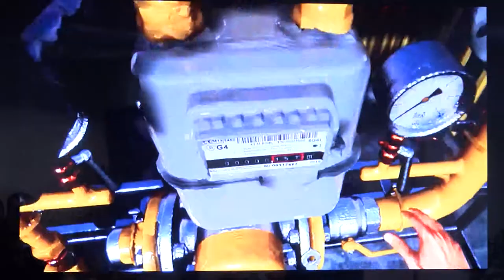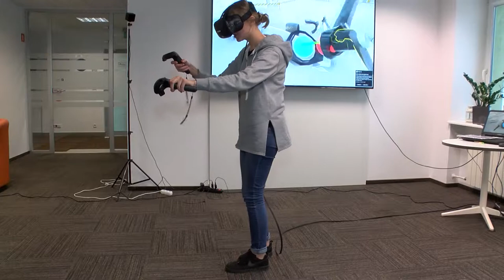Wirtualna rzeczywistość wielkimi krokami wkracza do biznesu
Wypowiedź: Justyna Janicka, CEO, dyrektor operacyjna 1000 realities

Po skrótem  VR czyli po polsku wirtualna rzeczywistość ukrywa się zbiór technologii – obrazu i dźwięku -  które tworzą przestrzeń stworzoną przez programistów.  Natomiast technologia AR – rzeczywistość rozszerzona - poprzez specjalne okulary tzw. smartglassy łączy świat cyfrowy  z tym, w którym  przebywamy fizycznie. Te dwie przestrzenie nakładają się na siebie generując zupełnie nowy wymiar.

Czego potrzebujemy?

Do przeniesienia się w świat wirtualnej rzeczywistości potrzebujemy specjalnych gogli, najlepiej dających silne odczucie imersji czyli przebywania w cyfrowym świecie. W zależności od tego do czego wykorzystujemy tą technologię przydatne będą również dodatkowe akcesoria.

- Część gogli wyposażona jest również w specjalne kontrolery, które trzymamy w rękach i za ich pomocą możemy wchodzić w interakcje z otoczeniem. Możemy łapać przedmioty, otwierać zawory, rzucać przedmiotami , wchodzić w interakcje tak jak ma to miejsce w rzeczywistości. – mówi Justyna Janicka z 1000 realities.

Z rzeczywistością rozszerzoną jest podobnie. Jednak nie zakładamy gogli, które odcinają nas zupełnie od świata fizycznego, a tylko specjalne okulary tzw. smartglassy, na których mogą być wyświetlane dodatkowe warstwy informacji. Co ciekawe AR możemy oglądać nawet z poziomu naszego telefonu.

Korzyści z wykorzystania VR i AR

Wirtualna rzeczywistość daje ogromne możliwości jeśli chodzi o zastosowanie biznesowe. Korzyści wynikające z jej użytkowania już dawno odkryły takie branże jak wydobywcza czy naftowa. VR wpływa na poprawę bezpieczeństwa pracowników i redukcję kosztów. Przykładem mogą być szkolenia dla operatorów platform wiertniczych, które nie wymagają wielkich nakładów finansowych, można je powtarzać wiele razy, a jednocześnie odbywają się w bezpiecznych dla warunkach. Zysku z wykorzystania w firmie nie sposób zmierzyć i przełożyć na wynik finansowy.

Rzeczywistość rozszerzona sprawdza się tam, gdzie chodzi o szybkie przekazanie informacji. Dzięki jej zastosowaniu pracownicy mogą pracować szybciej i wydajniej. Na bieżąco dostają informacje potrzebne do pracy, zadania czy nawigację wewnętrzną.

- Innym praktycznym przykładem jest zdalna pomoc eksperta.  Specjalista, który znajduje się w biurze dostaje na swój komputer obraz z kamery użytkownika smartglassów, dostaje informację, co ta osoba widzi. Następnie za pomocą komunikacji głosowej, albo oznaczeń na tym widoku z kamery może zaznaczyć dodatkowe wskazówki – dodaje Justyna Janicka.